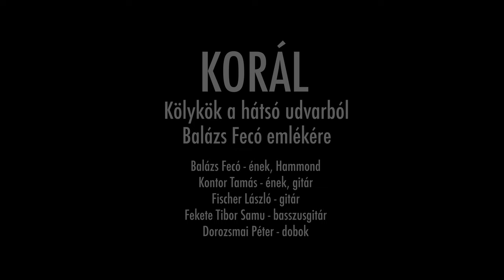Korál / Kölykök a hátsó udvarból (Balázs Fecó emlékére)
2024. február 12-én az Operett Színházban a zenésztársak meghívott vendégelőadók segítségével szólaltatják meg Balázs Fecó és a Korál legnagyobb slágereit.
Az emlékkoncert kiváló lehetőség a rajongóknak és a zenebarátoknak, hogy együtt ünnepeljenek, hiszen a dalok megmaradtak, a zenekar játszani fog, a szöveget pedig mindenki együtt énekli.

Korál / Kölykök a hátsó udvarból
Balázs Fecó emlékére

Balázs Fecó – ének, Hammond
Kontor Tamás – ének, gitár
Fischer László – gitár
Fekete Tibor Samu – basszusgitár
Dorozsmai Péter – dobok

Operatőr: Bihary Kíra
2023 - Tom-Tom Records